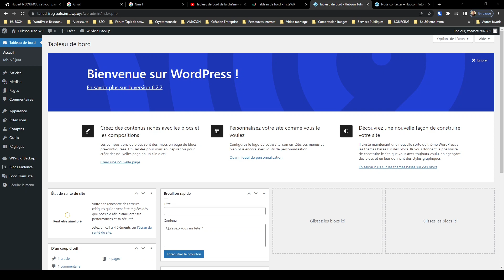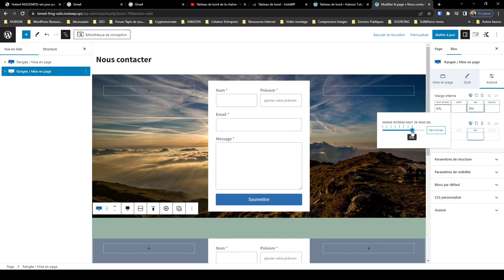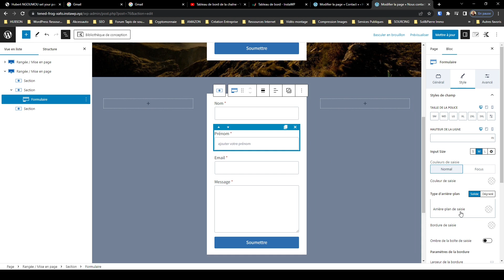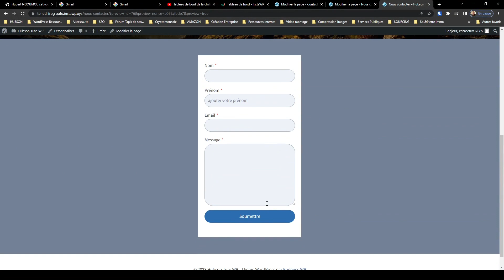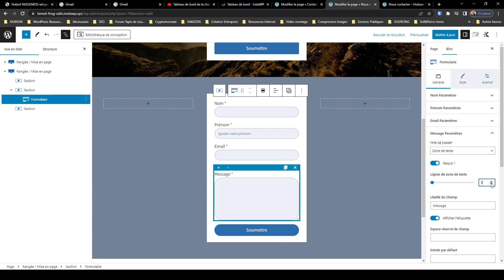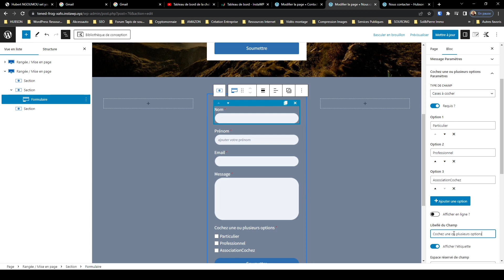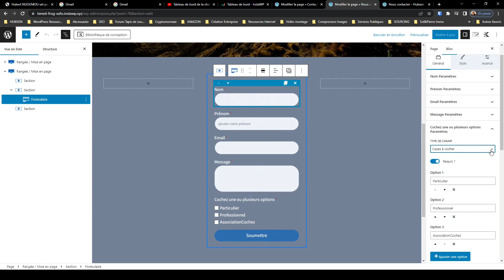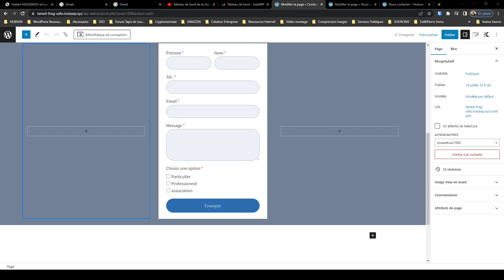Etre contacté sur son site internet : le formulaire de contact Kadence [2/3]. (Leçon 19)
Etre contacté sur son site internet : le formulaire de contact Kadence [2/3].

Le bloc Formulaire vous permet non seulement de créer des formulaires de contact ou de marketing personnalisés, mais aussi de les styliser comme vous le souhaitez dans l'éditeur de blocs !
Avec le bloc Formulaire, vous avez la possibilité d'ajouter un nombre illimité de champs personnalisés et il inclut également la prise en charge de Google ReCaptcha !
Pour commencer, ajoutez un nouveau bloc à votre page et sélectionnez le bloc Formulaire.

Cette leçon fait suite à la leçon sur la prise en main du formulaire Kadence block. Dans la première leçon, nous avons appris ensemble à créer autant de champs personnalisés que vous le souhaitez. Je vous ai montré comment vous pouvez ajuster la taille des colonnes, choisir s'il s'agit ou non d'un champ obligatoire.
Dans cette leçon, nous allons entrer encore un peu plus en profondeur dans le paramétrage de ce formulaire. On va pouvoir paramétrer les champs, y compris la couleur de fond des champs de saisie ou d'entrée, les paramètres de bordure, les styles de police, les paramètres de bouton, ainsi que l'espacement des lignes de champ, et bien d'autres choses encore.

Vous souhaitez créer un site et vous n'avez pas de temps pour vous former. Je vous propose des prestations de création de site à très bon prix à